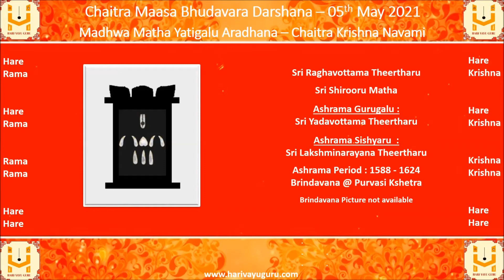Chaitra Maasa Bhudavara Sri Hari Darshana - 05-05-2021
Alankara, Mangalarati of Sri Pattabhirama @ Ramadevara Betta, Ramanagara, Karnataka, along with daily panchanga

General Information

In this temple, Sri Pattabhirama is seen seated on his throne with Sita Matha on his lap accompanied by Sri Lakshmana and Sri Hanumantha.

After Ramanayana war, Sugriva got a murti of Lord Pattabhirama carved and got it blessed by Sri Rama.

On his way back to Kishkinda, he kept the murti here and fought with Sukhasura. He could not lift the murti again after his fight.

Later, Sri Kempegowda renovated this temple.

Watch till the end to view the details of Today’s Madhwa Matha Yatigalu Aradhana
01 Sri Raghavottama Theertharu - Sri Shirooru Matha